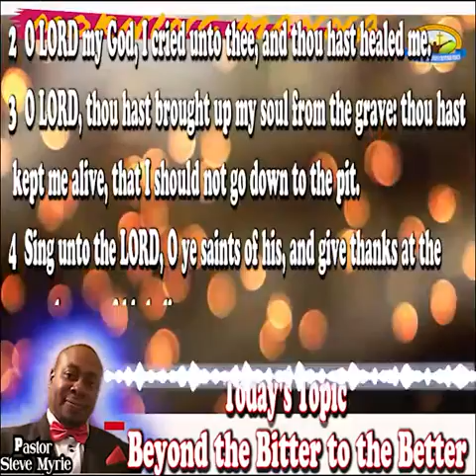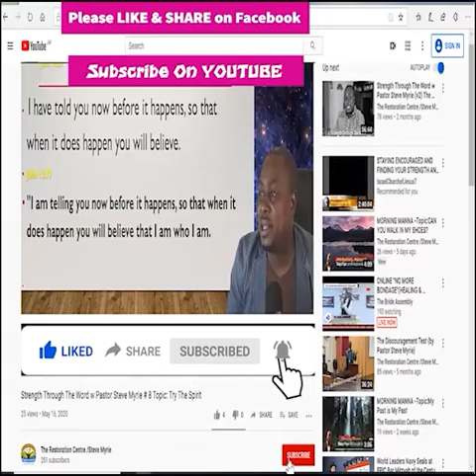Morning Manna #93 Topic:Beyond the Bitter to the Better